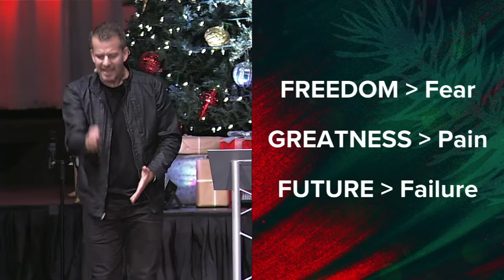Fearless: Joseph | Pastor Des Wadsworth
Pastor Des continues our Christmas series "Fearless" with a closer look at Joseph. We continue the series next week, and throughout December, looking at how the story of Christmas, Jesus coming to earth, enables us to live fearlessly! For more information about our church, visit us